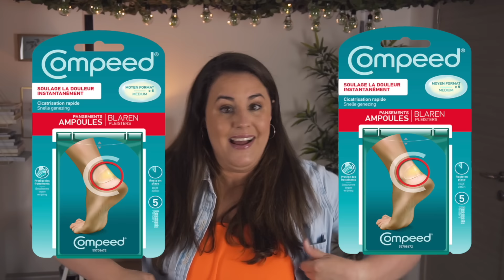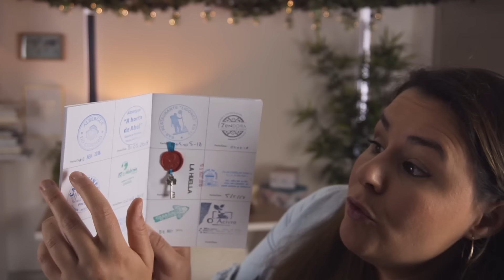CETTE AVENTURE EST UN ENFER !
Vous allez vivre une montée en puissance pendant cette vidéo. Du départ jusqu'à l'étape de la mort, revivez avec moi l'aventure la plus hard de ma vie !

Miniature : @AYDRAWINGS